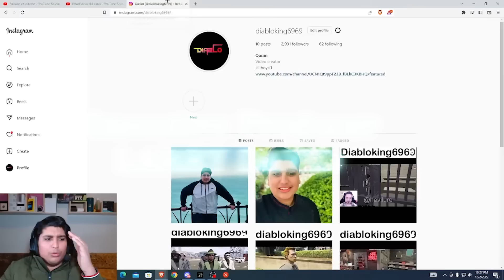BHABHI KA REVENGE!! | LAST PART paradiserp kingofficial ft. @Jani_OP @Gull Plays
🖥️ CPU - AMD Ryzen 3600 6-Core Processor 4.2ghz
🖥️ RAM - 32GB Corsair Vengeance RGB DDR4 DRAM 3200MHz C16 Memory Kit
🖥️ GPU - Gigabyte Aorus GeForce RTX 3070 Master 8GB GDDR6
🖥️ SSD - 500GB
🖥️ Gaming Monitor - Msi optix G24 series 144hz 1ms
🖥️ Second Monitor - AOC 27B2H 27" LED IPS FullHD
🖥️ Keyboard - Corsair Gaming Keyboard K57 RGB
🖥️ Mouse - Corsair Scimitar Elite RGB
🖥️ Headphones - Corsair Void Pro RGB